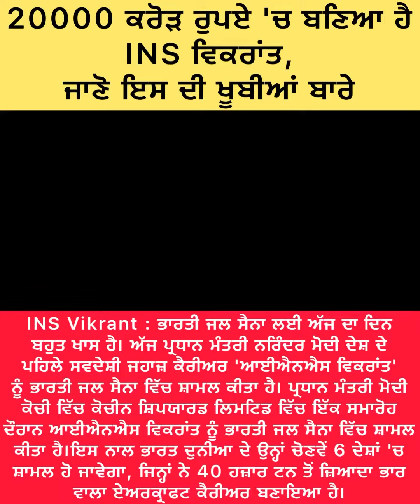20000 ਕਰੋੜ ਰੁਪਏ 'ਚ ਬਣਿਆ ਹੈ INS ਵਿਕਰਾਂਤ, ਜਾਣੋ ਇਸ ਦੀ ਖੂਬੀਆਂ ਬਾਰੇ / Breaking News / INS Vikrant #2022